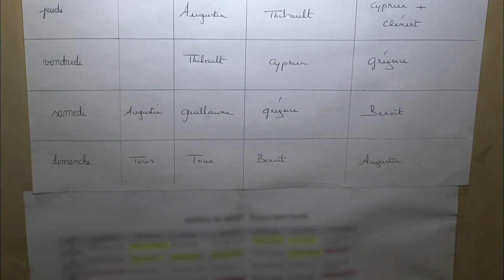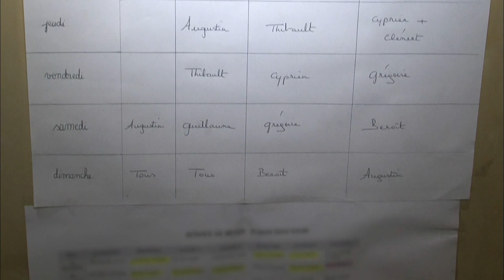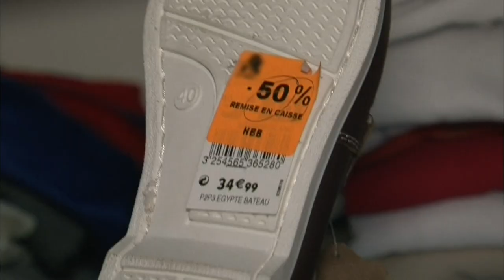11 à la maison, une organisation au poil !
11 enfants à la maison, pour les parents c'est une organisation redoutable qu'il faut mettre en place à chaque instant.